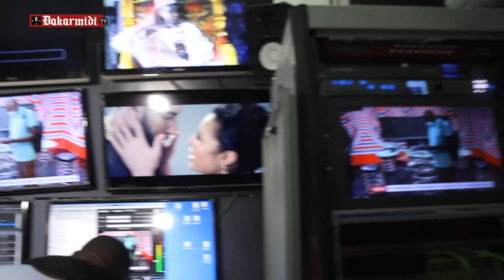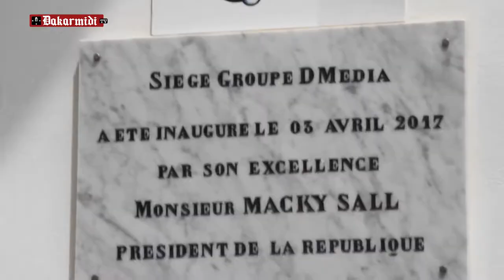Regardez la reaction des sénégalais sur l affaire Dmedia